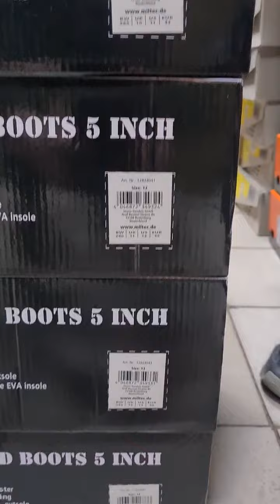Трекінгові черевики MIL-TEC Teesar SQUAD 5" multicam (12824041)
Черевики "TROOPER SQUAD 5" від Mil-Tec характеризуються високою європейською якістю та доступною ціною. Верх виконаний з натуральної м'якої замші зі вставками із сітчастого поліестеру. Така комбінація матеріалів дозволяє максимально полегшити взуття, одночасно дозволяючи нозі «дихати». Шкарпетка та задник посилені замшевими накладками. Підкладка з перфорованого поліестеру із наповненням із м'якої спеціальної піни підтримує комфортний клімат усередині взуття, незалежно від зовнішньої температури. Багатошарова довговічна підошва складається з кількох матеріалів: Жорсткий протектор – з еластичної зносостійкої гуми, що амортизує основне навантаження. Внутрішній шар, що амортизує, - легкий EVA, який характеризується високою стійкістю до вологи і перепадів температур. Задня частина – вставки із гнучкого полімеру для додаткової підтримки стопи. Підошва прикріплена до основної частини методом вулканізації, що збільшує термін служби черевиків та забезпечує герметичність при попаданні води. Знімні устілки з супінатором виготовлені з м'якого та пружного EVA, завдяки чому устілка «запам'ятовує» форму Вашої ноги та перешкоджає відчуттю втоми при тривалій ходьбі. Також ЕВА гіпоалергенний і стійкий до бактерій та грибків. Шнурки кріпляться за допомогою шкіряних петель та металевих кілець. Зверху черевика є кілька гачків для «швидкісного» шнурування. завдяки чому устілка «запам'ятовує» форму Вашої ноги та перешкоджає відчуттю втоми при тривалій ходьбі. Також ЕВА гіпоалергенний і стійкий до бактерій та грибків. Шнурки кріпляться за допомогою шкіряних петель та металевих кілець. Зверху черевика є кілька гачків для «швидкісного» шнурування. завдяки чому устілка «запам'ятовує» форму Вашої ноги та перешкоджає відчуттю втоми при тривалій ходьбі. Також ЕВА гіпоалергенний і стійкий до бактерій та грибків. Шнурки кріпляться за допомогою шкіряних петель та металевих кілець. Зверху черевика є кілька гачків для «швидкісного» шнурування.

Характеристики:
- Виробник: MIL-TEC
- Країна виробництва: Німеччина
- Тип товару: трекінгові черевики висотою 5"
- Артикул: 12824041
- Модельний ряд: Teesar
- Сезон: осінь-весна
- Висота: 5"
- Матеріал: замша, поліестер
- Внутрішній ущільнювач: піна
- Підкладковий текстиль: поліестер
- Підошва: гума, матеріал ЕВА, полімер
- Розміри довжини устілки:
39 (загальна довжина устілки 255 мм, включаючи анатомічний загин) 40 (загальна довжина
устілки 260 мм, включаючи анатомічний загин)
довжина устілки 267 мм, включаючи анатомічний загин)
42 (загальна довжина устілки 276 мм, включаючи анатомічний загин)
43 (загальна довжина устілки 281 мм, включаючи анатомічний загин)
44 (загальна довжина устілки 291 мм, включаючи анатомічний загин)
45 (загальна довжина устілки 296 мм, включаючи анатомічний загин)
46 (загальна довжина устілки 302 мм, включаючи
) : 980 грам (42 розмір)
- Колір: multicam